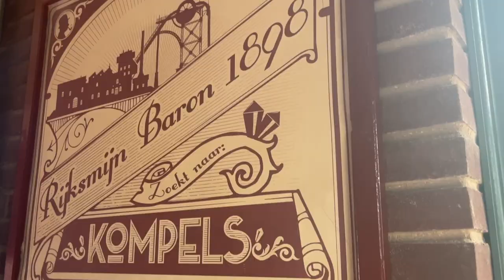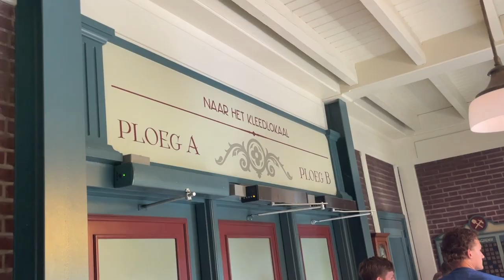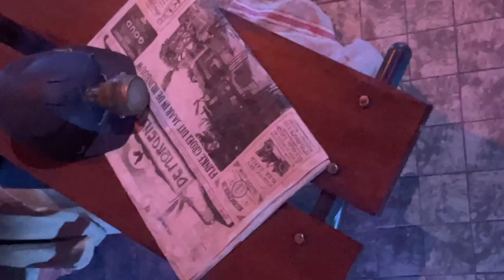Baron 1898 at Efteling | OFF RIDE - Full HD 2022 | B&M mini Dive Coaster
some of this footage were shoot by my friend Rick

0:00 - intro
0:05 - OFF RIDE pt.1
2:49 - PreShow
4:25 - Station
6:36 - OFF RIDE pt.2
10:07 - Layout reconstruction